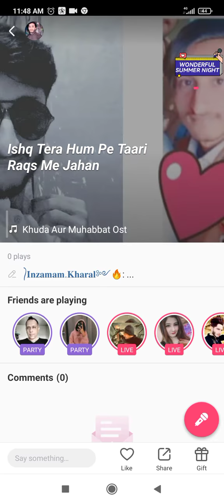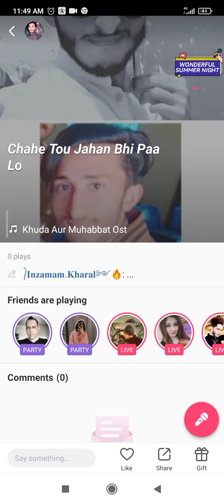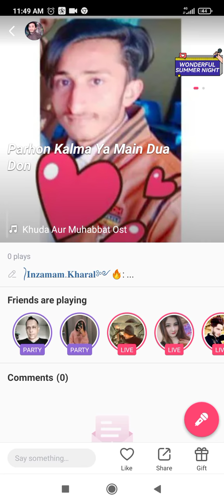please acha lage to like karein